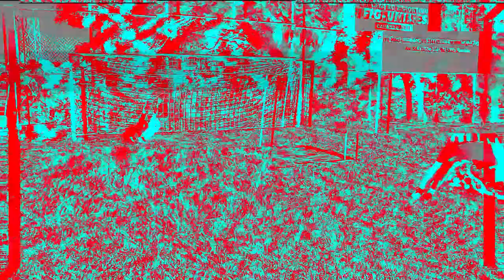Treinei com o M32 Venom- Treino de queda, pênaltis e muito mais...